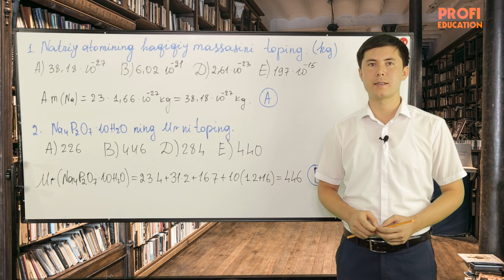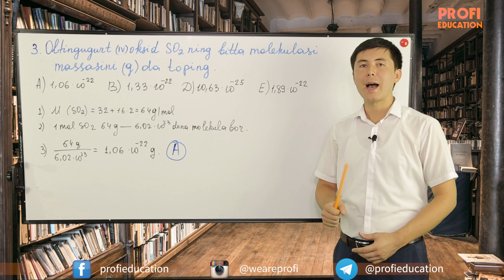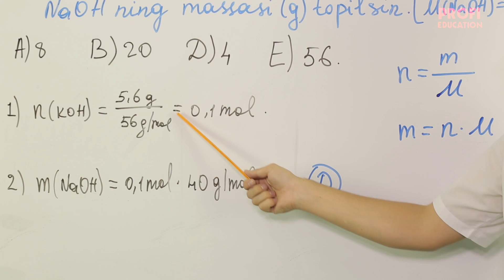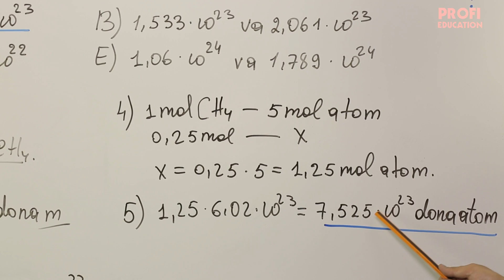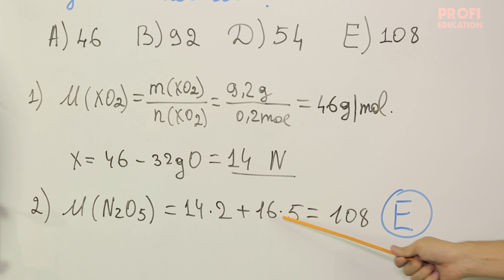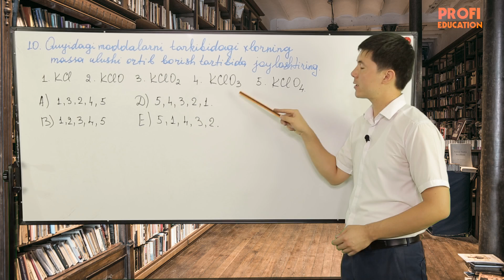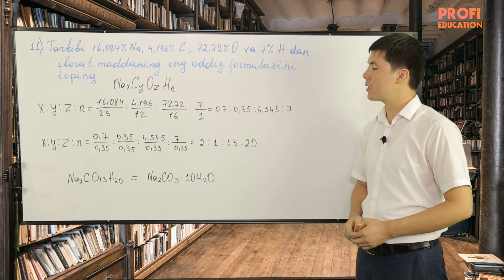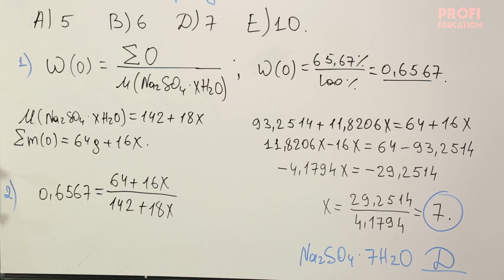KIMYO MASALALARINI YECHISHNING OSON USULLARI.#3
Ushbu video darsimizda Siz "kimyo fanining asosiy tushunchalari mavzusiga ta'luqli DTM testlari" haqida to'liq ma'lumot olasiz. Darsni iste'dodli yosh o'qituvchi Xayrullayev G'iyosiddin olib boradi. Agar Sizga videomiz yoqqan bo'lsa, biz bundan juda xursandmiz. Kanalimizga a'zo bo'ling va keyingi darslarni ham o'tkazib yubormang.